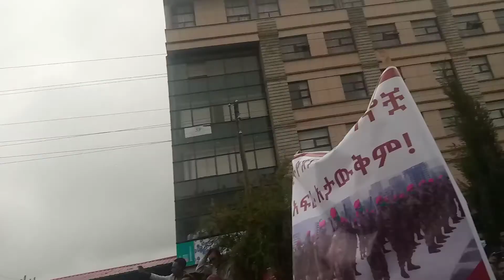የደብረ ብርሃን ህዝባዊ ሰልፍ-Debre berhan Self-ጁንታው ይቀበራል አሉ የደብረ ብርሃን ከተማ ነዋሪዎች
የደብረ ብርሃን ህዝባዊ ሰልፍ-Debre berhan Self-ጁንታው ይቀበራል አሉ የደብረ ብርሃን ከተማ ነዋሪዎች,asmamaw assefa,የባህር ዳር ሰላማዊ ሰልፍ,ባህር ዳር ሰልፍ,ባህርዳር ዛሬ,ባህርዳር ከተማ,ደብረ ብርሃን ከተማ,ደብረ ብርሃን ስላሴ,debre birhan selfdagnatube,Asmamaw-Assefa,dagna tube,ዳኛ ቲዩብ,ዳኛ ቱብ,ዳኛ,አስማማው አሰፋ,